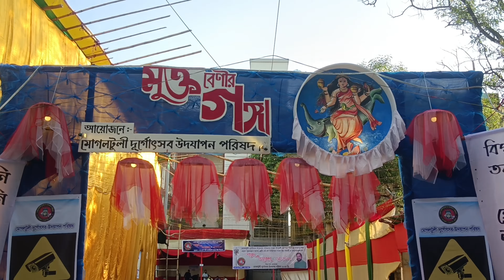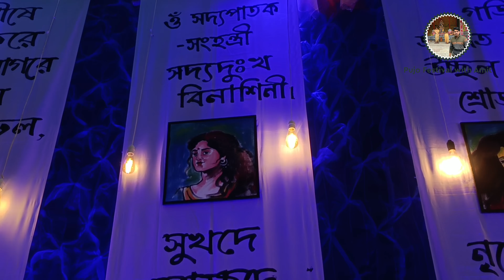Durga Puja 2024 pathantuli boys school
🌸🌸শারদোৎসব ১৪৩১ইং🌸🌸

🪔🪔 মুক্ত বেনীর গঙ্গা 🪔🪔

প্রতিমা শিল্পী - প্রহুল্লাদ পাল।

সৃজনে - চিত্র কল্প ইভেন্ট।

পূজাঙ্গন - পাঠানটুলী সিটি কর্পোরেশন বালক উচ্চ বিদ্যালয়,মোগলটুলী, চট্টগ্রাম।